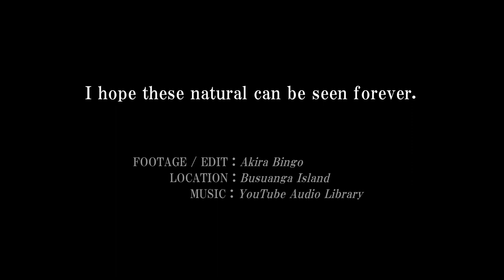Dugong Movie 「EYE CONTACT」 Nature’s Best Photography 2019 Highly Honored Video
Nature’s Best Photography ASIA
ネイチャーズベストフォトグラフィーアジア2019 フォトコンテスト
VIDEO部門でHIGHLY HONOREDに選ばれました。

It is a movie introducing the dugong

Dugong ジュゴン Nature’s Best Photography ASIA